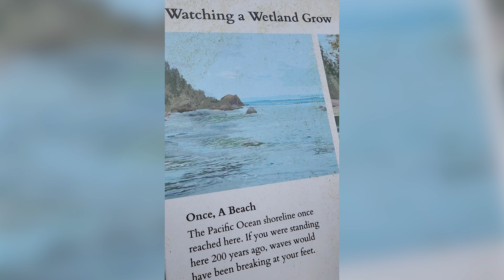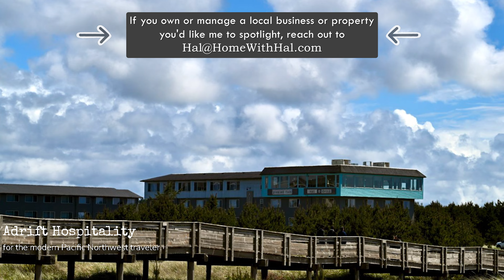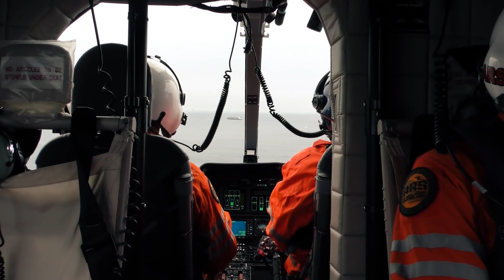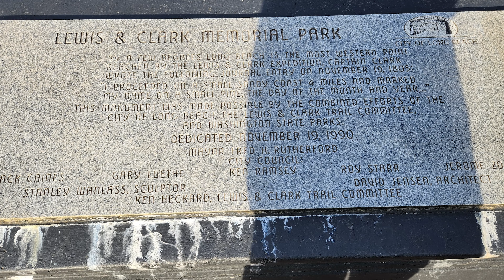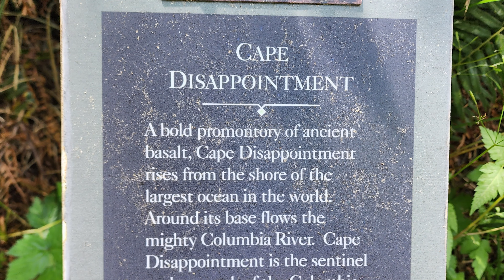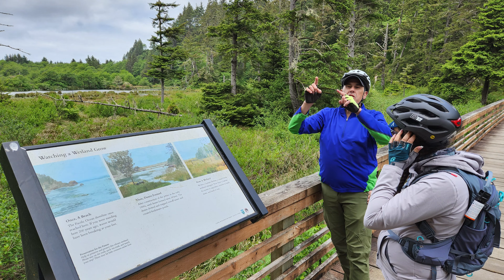Things to Do in the PNW: Long Beach, WA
Join us as we explore this charming coastal town, known for its stunning beaches, scenic landscapes, and vibrant local culture. From the iconic Long Beach boardwalk to the breathtaking Cape Disappointment State Park, we'll take you on a visual feast of the area's natural beauty and unique attractions. Discover hidden gems, indulge in delicious local cuisine, and immerse yourself in the relaxed coastal lifestyle. Whether you're a beach enthusiast, a nature lover, or simply seeking a tranquil escape, this Long Beach adventure is a must-watch!

📣  Ready to start the conversation about moving to Vancouver Washington?

Hal Byrd, Realtor® with eXp Realty

If you've decided on Vancouver, join Jarret & I in our local community FB Group "Vancouver Talk" for water-cooler type conversation about what's going on in Vancouver

I absolutely love helping people find home! If you are moving within or relocating to SW Washington, I'm happy to guide and support you through the journey.

Reach out day/nights/weekends (24 hrs), I am here for you!